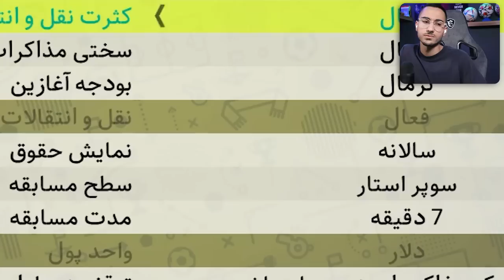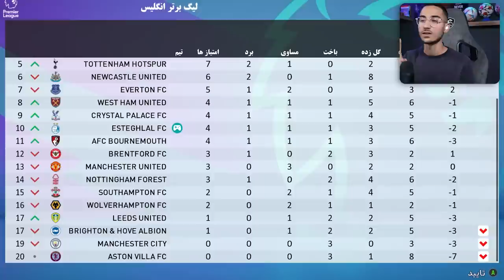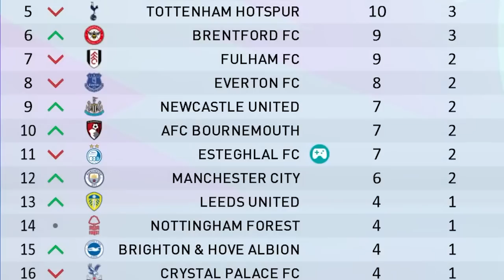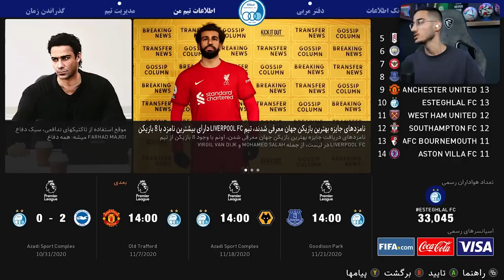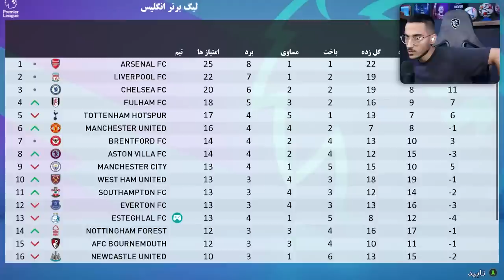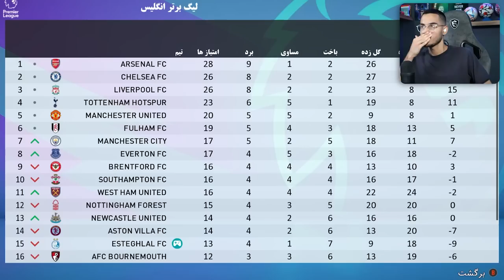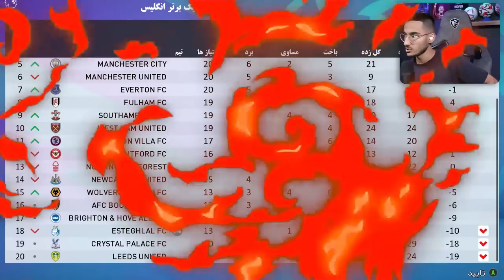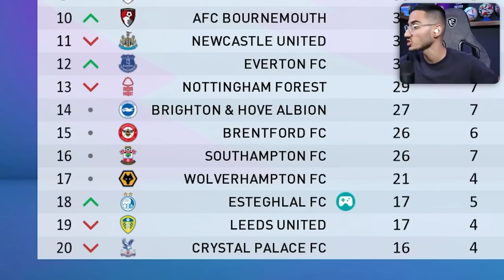استقلال رو بردم لیگ جزیره در PES 21 !!😱قهرمان میشه؟😍🏆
استقلال ، لیگ جزیره ، قهرمانی استقلال ، استقلال در PES 21 , لیگ انگلیس ، لیگ برتر در PES 2021 . لیگ برتر در پی اس 2021